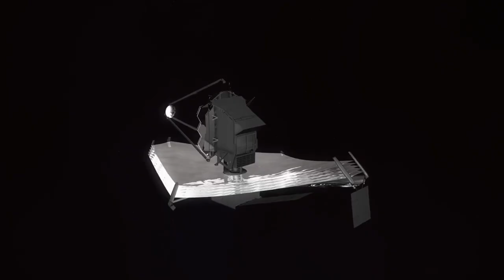"James Webb Telescope Reveals the MOST TERRIFYINGLY CLEAR Image of Proxima B (We are NOT Safe)"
The James Webb Space Telescope has done it again! 🌠 It has captured a mind-blowing, ultra-clear image of Proxima B, the potentially habitable exoplanet orbiting our closest stellar neighbor, Proxima Centauri. But there’s something eerie and unsettling about what these images reveal. Are we truly safe in the cosmos? 👀

✨ What You’ll Discover in This Video:

🔭 The stunningly clear image of Proxima B captured by JWST.
🪐 What makes Proxima B a potentially habitable planet for humans?
🚨 The mysterious and unsettling features found in this image.
🌌 What scientists like Michio Kaku and Neil deGrasse Tyson have to say about Proxima B’s secrets.
🧬 Could extraterrestrial life be closer than we think?
Get ready for an unforgettable cosmic journey that might just change the way you view the universe forever. 🌠